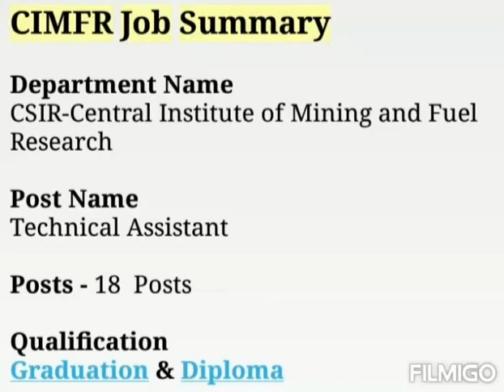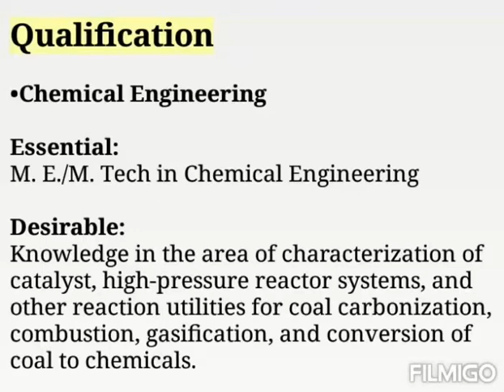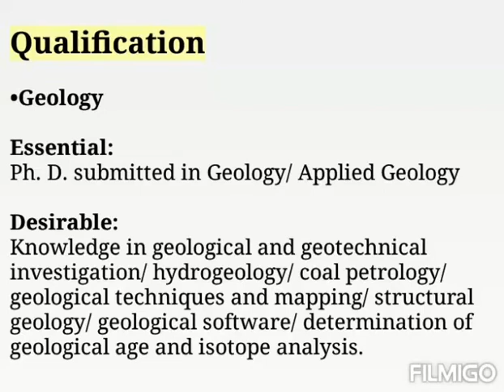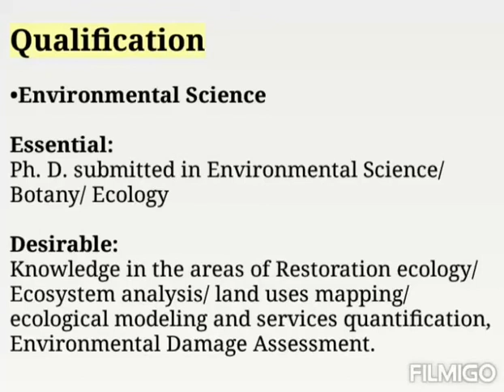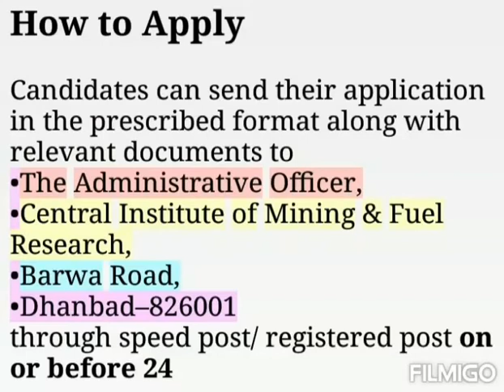CIMFR Recruitment 2020 | Apply for 18 Scientist Posts || jharkhand job news || jharkhand jobs 2020